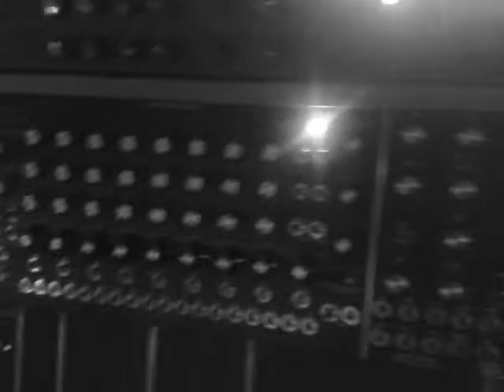Matti Bye recording Optigan Big Top Marching band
We have now entered the second phase of the recordings for the theatrical production of Bröderna Lejonhjärta by Astrid Lindgren.

This short little film was recorded at Roth Händle studios in Stockholm. If you are curious to find out more about the studio please